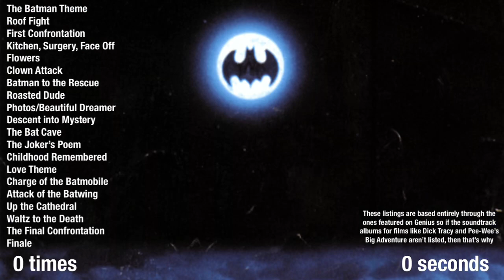For how long is each Danny Elfman song title sung?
Disney is out for my ass